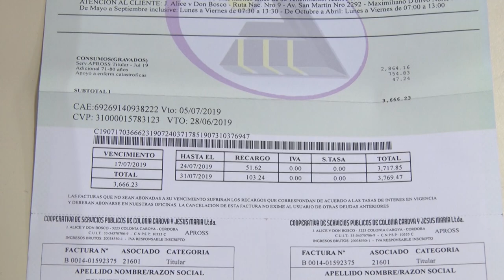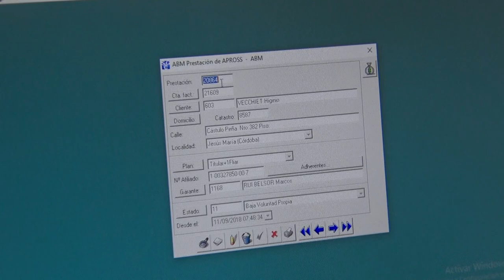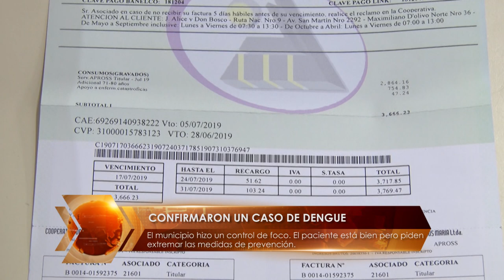CAMBIOS EN LA FACTURACIÓN DE APROSS